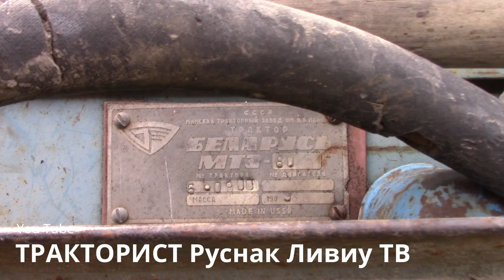Я--ВОЖДЕНИЯ ТРАКТОРА МТЗ 80✔Часть 7❌ЮНЫЙ ТРАКТОРИСТ-МАШЫНИСТ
ВОЖДЕНИЯ ТРАКТОРА МТЗ 80✔Часть 1❌ЮНЫЙ ТРАКТОРИСТ- МАШЫНИСТ/MOLDOVA
МИНИ ТРАКТОР BUIVOL 18-НР. ФРЕЗЕРОВКА ОГОРОДАМТЗ 82 С ПРИЦЕПОМ 2ПТС-4  ВЫВОЗКА НАВОЗА